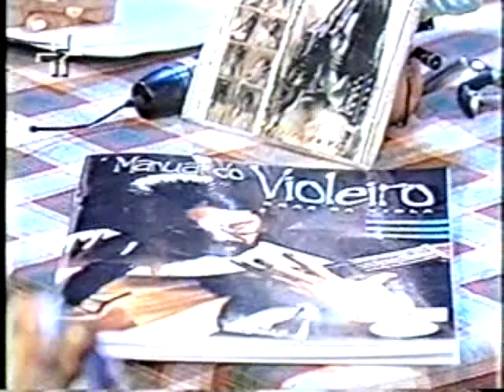Folclore Da Viola No Programa Viola Minha Viola(25 /04/1999)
Gostou? Isso ajuda o canal a crescer e nos motivar a trazer mais e mais conteúdos inéditos como esse para você!